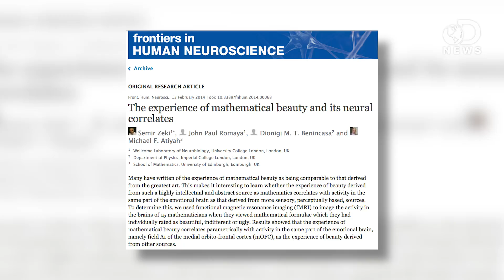Can Math Equations Be A Form of Art?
Sometimes, math can be hard... but can it also be beautiful? Our resident mathematician Tara Long joins DNews today to discuss a new study shows how math can be perceived as a beautiful piece of art in the brain.

The Experience of Mathematical Beauty and its Neural Correlates
"Many have written of the experience of mathematical beauty as being comparable to that derived from the greatest art. This makes it interesting to learn whether the experience of beauty derived from such a highly intellectual and abstract source as mathematics correlates with activity in the same part of the emotional brain as that derived from more sensory, perceptually based, sources."